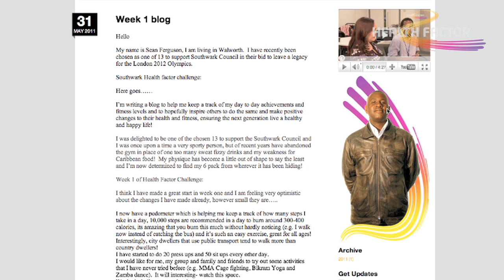Week 8 - Park Life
After improving their eating habits, developing aerobic fitness and experiencing new challenges the Southwark Council Health factor participants this week were in for something a little different - starting with inner health exercises at Burgess Park.